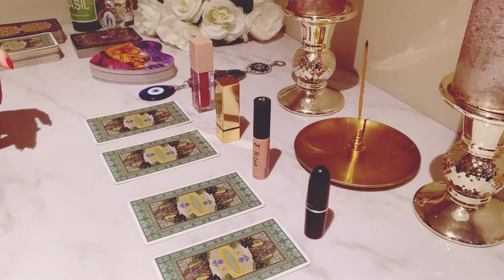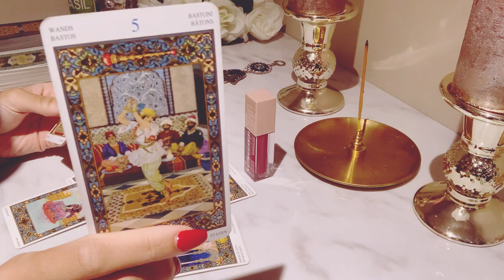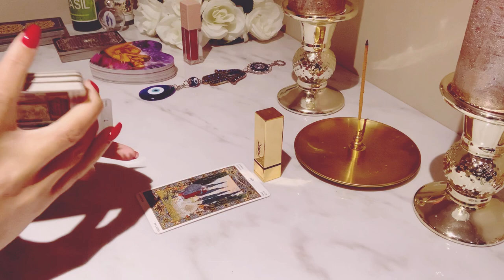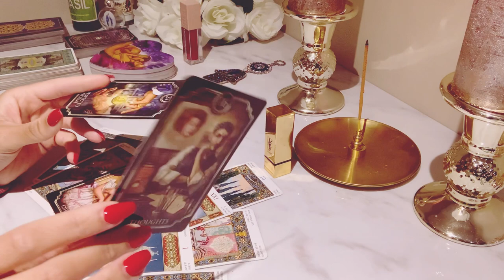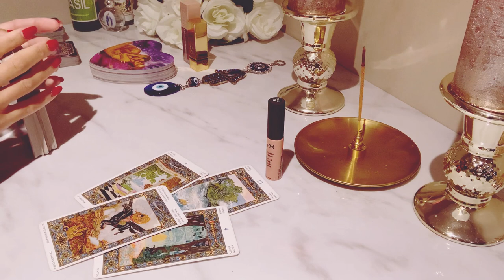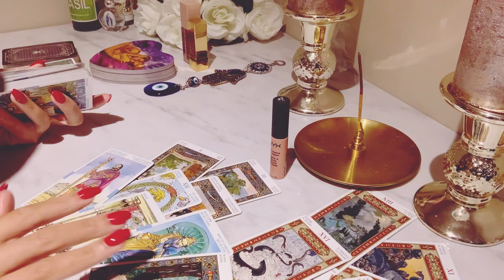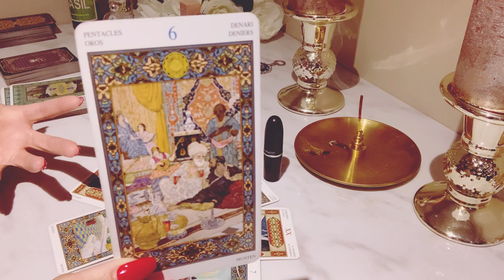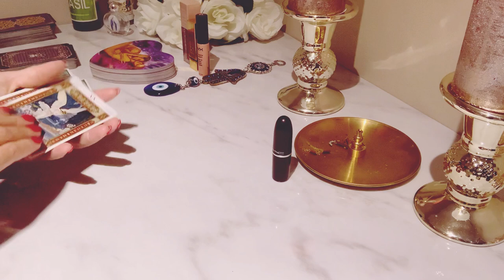🧿⚡️💗🔮PICK-A-CARD | THE NEXT TIME YOU SEE THEM🔮💗⚡️🧿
🌹In todays pick-a-card | the next time you see them, we will take at look the (past if it comes up), current & immediate future energy concerning your person🌹

I read energy using various modalities. Here on this channel I use my psychic ability along side tarot and oracle cards to decipher what is going on and what is to come collectively. This channel is a space for gaining intuitive, psychic, logical and psychological insight so that we can become more empowered and live our best life.

TIMESTAMPS

PILE #1 1:41

PILE #2 15:07

PILE #3 29:28

PILE #4 46:26

🦋If you feel today’s reading helped you in some way, your support is appreciated🦋

🔮DECKS I USE🔮:

✨Tarot of the Thousand and One Nights by Lo Scarabeo

✨Russian Gypsy Romani Tarot Cards Deck by SHSH Group

✨Fin de Siècle Kipper Fortune Telling Deck

✨Universal Tarot by Lo Scarabeo

This channel and its information do not replace any professional, medical or legal advice. You are responsible for your own life and what you choose to do with this information. The actions and choices that you make in life ultimately define your destiny, readings offer awareness by showing us the possibilities available to us. 18+